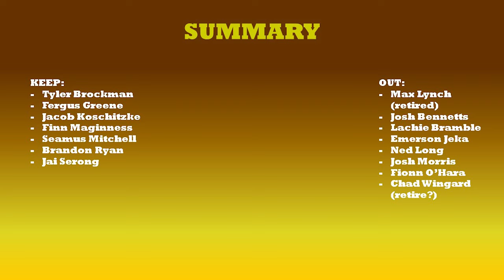Who Will Hawthorn Delist in 2023?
Hi Hawks fans! Welcome to my Hawthorn FC fan channel! I will be uploading nothing but Hawks-related content every couple of weeks (it could get a bit dry over the off season so bare with me).

Big thanks to my mate over at AFL 101 for encouraging me to create a channel. This style of video is inspired by him. Make sure to head over to his channel if you're a fan of footy content and help him grow as well.

You can find his channels here (he has an Essendon fan channel as well):

Music from this vid:
"Way Home" by @tokyomusicwalker4038 🇯🇵

TIMESTAMPS:
0:00 Intro
0:33 Max Lynch
1:03 Josh Bennetts
1:45 Lachie Bramble
2:26 Tyler Brockman
3:15 Fergus Greene
3:45 Emerson Jeka
4:40 Jacob Koschitzke
5:21 Ned Long
6:18 Finn Maginness
7:00 Seamus Mitchell
7:30 Josh Morris
7:55 Fionn O'Hara
8:35 Brandon Ryan
9:09 Jai Serong
9:56 Chad Wingard
10:50 Outro